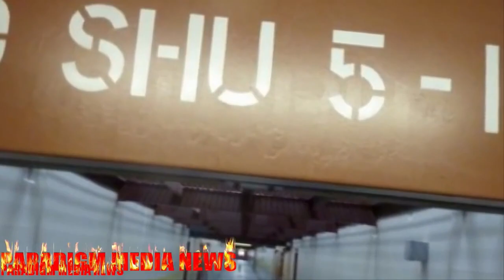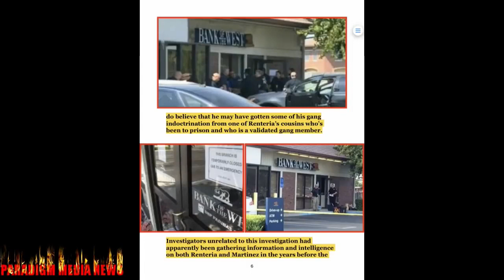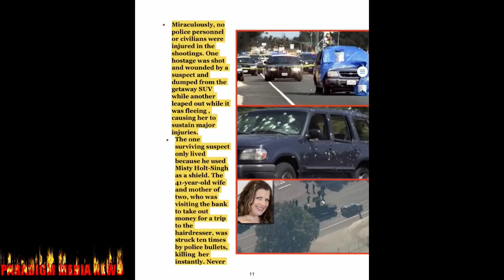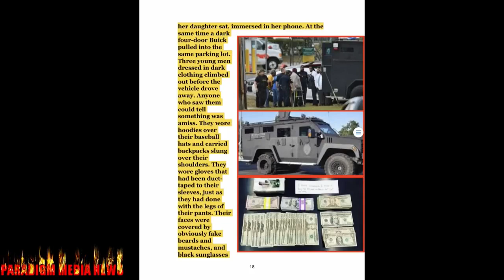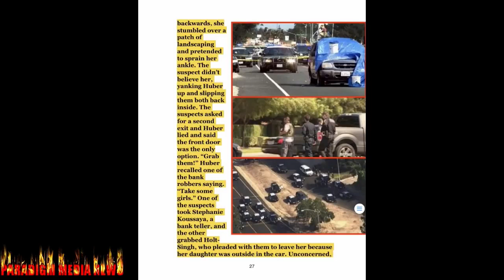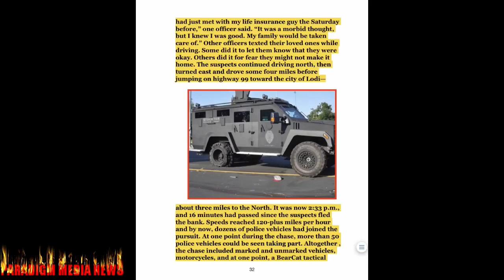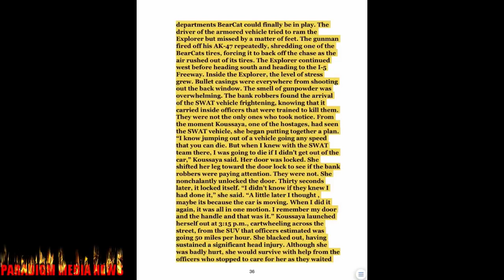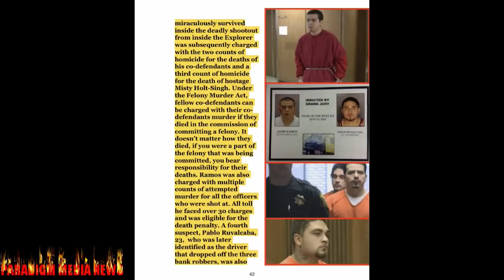STOCKTON BANK ROBBERYS